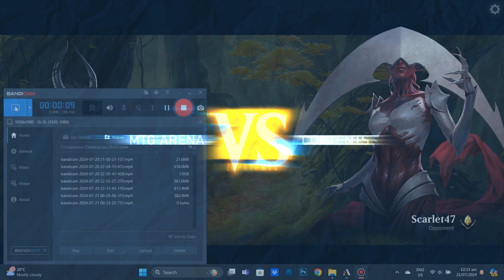Standard : Aftermath of Carnage - zephyrMTG : Deck 25 (Pre-Rotation)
Welcome back to zephyrMTG, your weekly fix for Magic: the Gathering. This week we will be featuring a pre-rotation standard deck, meaning we will not use cards from the rotating sets, Innistrad: Midnight Hunt; Innistrad: Crimson Vow; Kamigawa: Neon Dynasty; Streets of New Capenna in preparation for Standard Rotation 2024.

This deck uses the Desert Lands from the set, Outlaws of Thunder Junction, to defeat your opponents.

Deck list:
1 Forest (MH3) 319
3 Spelunking (LCI) 213
1 Mountain (LCI) 398
1 Hidden Volcano (LCI) 277
1 Hidden Nursery (LCI) 276
2 Forgotten Monument (LCI) 272
2 Volatile Fault (LCI) 286
4 Jagged Barrens (OTJ) 259
2 Argoth, Sanctum of Nature (BRO) 256
1 Hidden Necropolis (LCI) 275
1 Swamp (LCI) 396
4 Festering Gulch (OTJ) 257
4 Bristling Backwoods (OTJ) 253
2 Kaervek, the Punisher (OTJ) 92
2 Promising Vein (LCI) 279
2 Omenpath Journey (BIG) 18
2 Titania, Voice of Gaea (BRO) 193
2 Pillage the Bog (OTJ) 224
2 Pitiless Carnage (OTJ) 98
2 Deadly Cover-Up (MKM) 83
4 Seed of Hope (MOM) 204
2 Urborg Repossession (DMU) 114
2 Lukka, Bound to Ruin (ONE) 207
2 Soul of Windgrace (DMU) 220
3 Aftermath Analyst (MKM) 148
3 Dance of the Tumbleweeds (OTJ) 160
2 Brotherhood's End (BRO) 128
1 Virtue of Persistence (WOE) 115